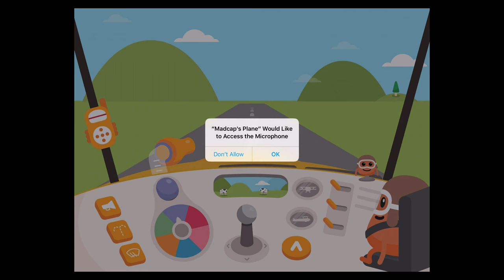Dumb Ways JR Madcap's Plane - iOS / Android Full Gameplay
Before the Dumb Ways characters grew up, they were already making mischief in all sorts of places – kitchens, trains, and even planes!

Join Madcap on a fun flying adventure! Take off, navigate the plane to different destinations, land safely, pick up passengers and other items, and then set off again. Can you find the ideal destination for each passenger? Along the way, use the dashboard controls to perfect your flying skills. Discover cool features such as a multi-coloured cloud-puff creator, and don't forget to use the cockpit phone to call out alerts as you go.

This app is designed to inspire and engage all young explorers. Let Madcap's Plane fuel your child's imaginative play!

Features:
• Fly with a fun, friendly co-pilot
• Explore a range of cockpit controls – some to help you fly; others to make you laugh
• Discover three different destinations: a beach, the snow and the countryside
• Speak into the cockpit phone and hear your voice played back
• Pick up passengers, and problem solve to figure out where they'd like to go
• Enjoy surprise reactions, including humorous animations and sound effects
• Use a variety of touch actions, including tap, swipe, drag, multi-tap and rotate
• No rules or time limits – fly for as long as you like, and land when you like
• Ideal for 3-6 year olds
• No in-app purchases
• Play without a wifi or internet connection